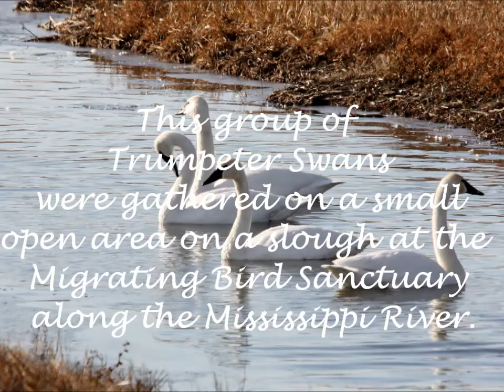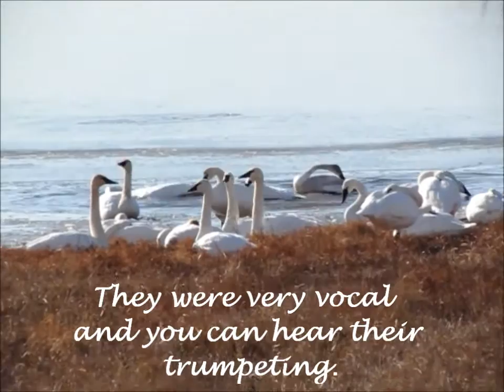A Respite For The Migrating Trumpeter Swans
This group of migrating Trumpeter Swans were gathered at the Migrating Bird Sanctuary along the Mississippi River. I call it a respite, because this area provides migrating birds with a safe haven for rest, feeding, bathing, sleeping, and socializing on their migration south. I love their trumpeting calls.